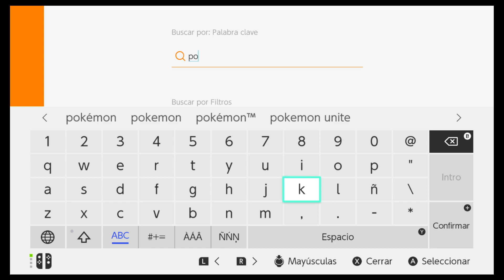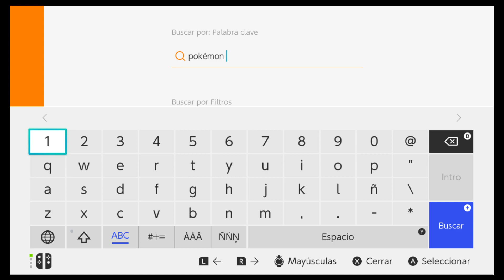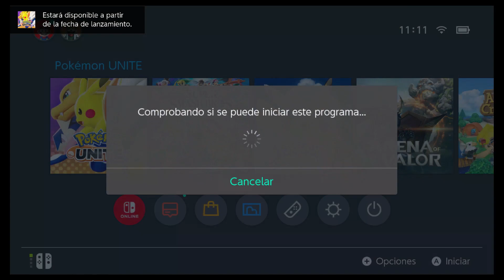POKEMON UNITE YA SE PUEDE DESCARGAR MIRA COMO DESCARGAR POKEMON UNITE PASO A PASO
USA MI CODIGO EN FORTNITE: MRWOLFSERGIO2